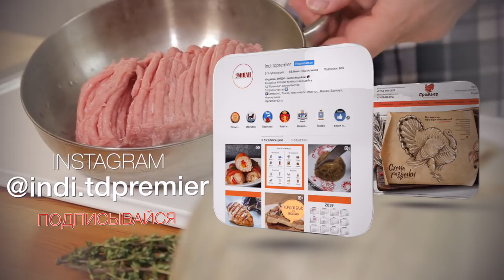Тыква с соусом Болоньезе. Готовим в духовке с белым вином и индейкой.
и @indi.tdpremier
Наступила пора пожинать плоды тыквы и готовить самые вкусные рецепты с этим замечательным продуктом. Вы все прекрасно знаете соус болоньезе. И то что он готовиться с красным вином. Так вот я решил сделать все по-другому и у меня будет белый болоньезе из индейки.